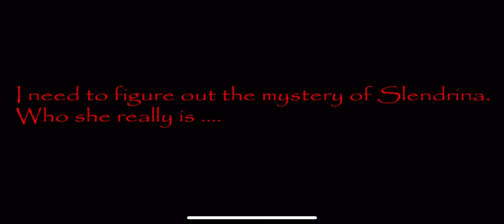House of Slendrina full gameplay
Hard mode